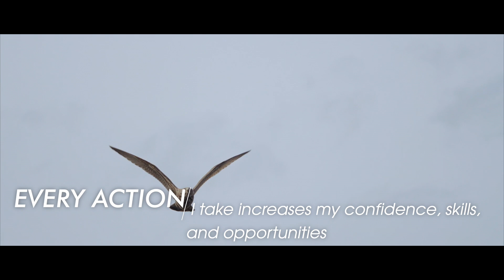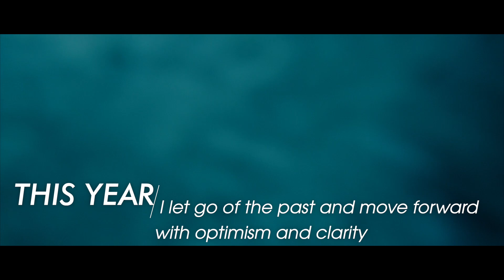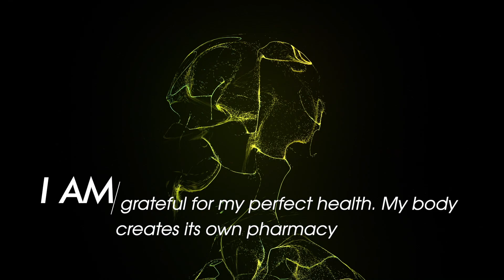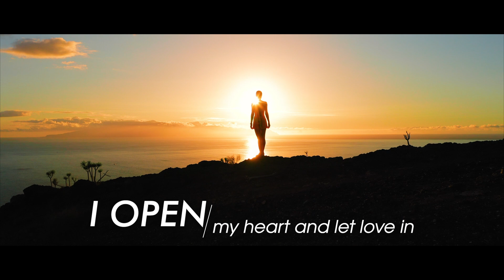MANIFEST an ABUNDANT new year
Drawing inspiration from Dr. Joe Dispenza's teachings on the transformative power of the mind, a Quantum Movie is more than just a visualization tool; it's a gateway to your desired reality. Dr. Dispenza emphasizes the incredible capacity of the human mind to reshape its reality through repeated intention and emotional resonance.

A Quantum Movie, in essence, is a 3-5 minute visualization video. It presents to you the life of your dreams, not as a distant future, but as your current reality. This tool is rooted in the understanding that the mind doesn't differentiate between lived experiences and vivid imaginations.

By leveraging Dr. Dispenza's insights on neuroplasticity – the ability of the brain to rewire itself – and the potent influence of emotions, watching a Quantum Movie becomes a powerful daily ritual. As you immerse yourself in these movies multiple times a day, you train your subconscious to truly believe in the affirmations and visuals, forging new neural pathways. This consistent reinforcement not only shifts your mindset but also propels you faster towards your goals, making your ideal life an imminent reality.

In just a few minutes a day, harness the synergy of advanced visualization and groundbreaking neuroscience to manifest your dreams into existence